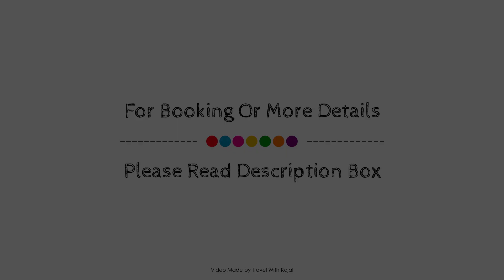Azure 2BR BIG UNIT, near Airport and SM Bicutan, Manila, Philippines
Searching For
1. Azure 2BR BIG UNIT - near Airport and SM Bicutan - Manila
2. Azure 2BR BIG UNIT - near Airport and SM Bicutan - Manila Virtual Tour
3. Azure 2BR BIG UNIT - near Airport and SM Bicutan - Manila Rooms
4. Azure 2BR BIG UNIT - near Airport and SM Bicutan - Manila Amenities
5. Azure 2BR BIG UNIT - near Airport and SM Bicutan - Manila Videos
6. Azure 2BR BIG UNIT - near Airport and SM Bicutan - Manila Offers
7. Azure 2BR BIG UNIT - near Airport and SM Bicutan - Manila Deals
Audio Credit:
Track Title: Reasons To Hope
Artist: Reed Mathis